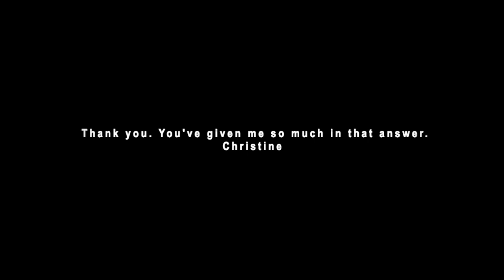The Open Gaze Explained (Meditation) & Infinite Touch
The Open Gaze Explained

The Open Gaze is a powerful meditation in it's own right and emerged in Meditation for Philip to share with the world. At events it is often used in connection with the Infinite Touch. A full article and further video experiences can be found on Philip's sites here:

Harp Music by my friend Tara Annette Cook. She now has her own YouTube Channel. She and her husband Ken have supported a number of my Retreats, Live Streams and other events

This recording took place at the Universal Studio, near the beautiful Cathedral City of Ripon North Yorkshire, UK. It was a originally a Facebook Live. The Universal Studio is a purpose built facility at the home of Philip and his Wife Sue. It includes:

The Universal Studio itself
Zen Garden with water feature
The Glad Stones Meditation Circle and Fire Pit
The Spiral Meditation Garden
Summerhouse
Woodland Garden
Woodland Meditation Space
Wild Flower Mounds, Front Lawn and Gardens

Self Realisation is the ultimate resolution of the question: Who am I?

The ultimate truth of who you really are. It has absolutely nothing to do with who you think and believe you are. Indeed it is beyond and before thinking and experience as we typically know it.

Both around 30 mins.

Blessings in Infinite Silence, Philip